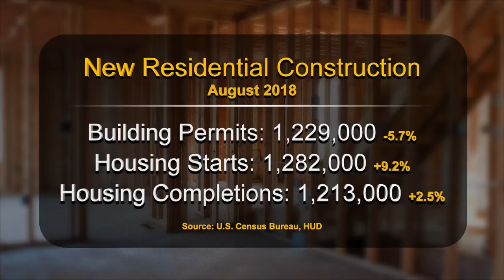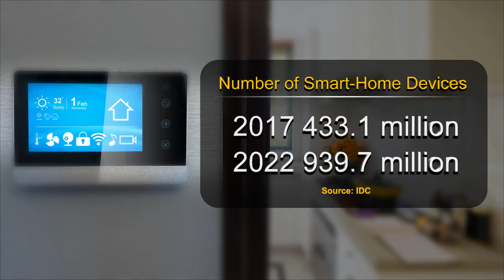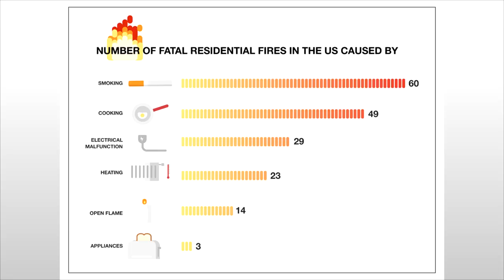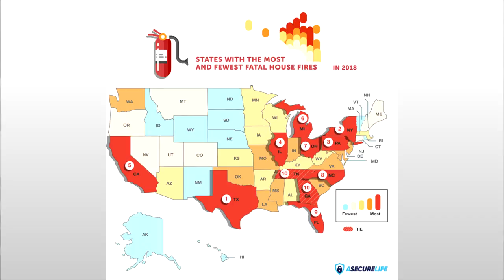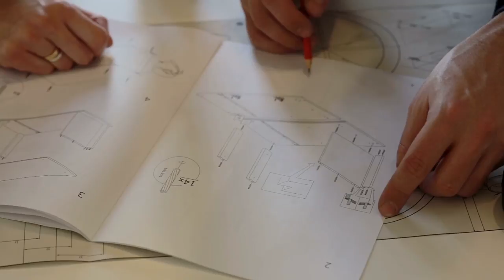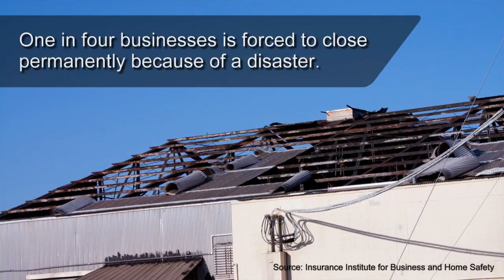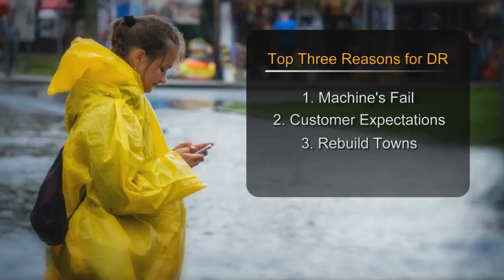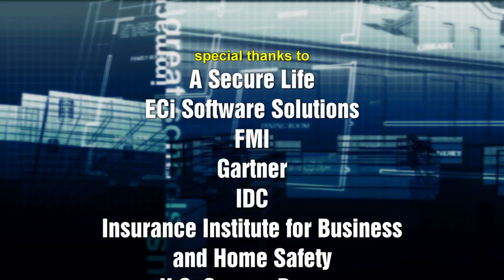Episode 36, The State of Residential Construction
Peggy Smedley launches into a discussion on the residential construction market, and answers the question if the market is beginning to stabilize a bit. She explains that while growth is predicted in the future, builder confidence is still stalling. She also interviews experts about their take on the state of the market.

6:51 - Peggy chats with Scott Duman, ECi Software Solutions, about the changes happening in the residential market today—and how a lot more investment is impacting the industry.

16:51 - Every 90 seconds, firefighters across the United States respond to a reported house fire. Sage Singleton, A Secure Life, gives insights into how to build a safer home.

27:11 - Peggy explores trends in the residential construction market with construction industry veteran Jim Kissane, who says there are a combination of factors impacting the industry.

36:51 - Peggy concludes the show by talking about how natural disasters are causing an uptick in in homebuilding, but that builders need to be prepared with a DR (disaster recovery) strategy.